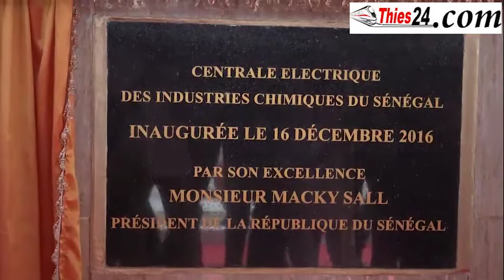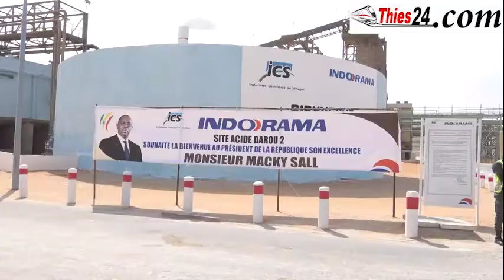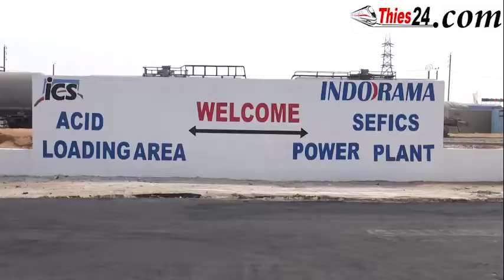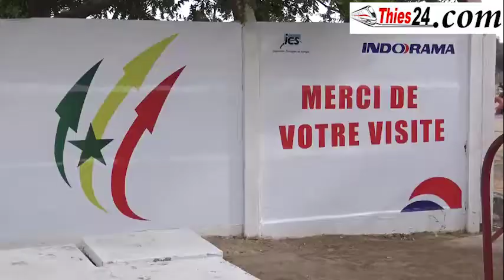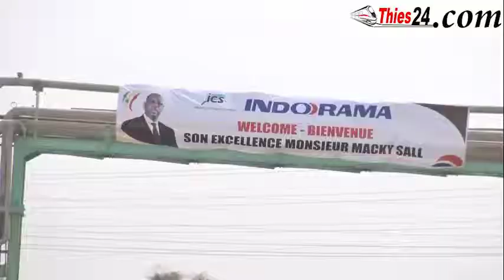Macky Sall aux ICS (wolof)